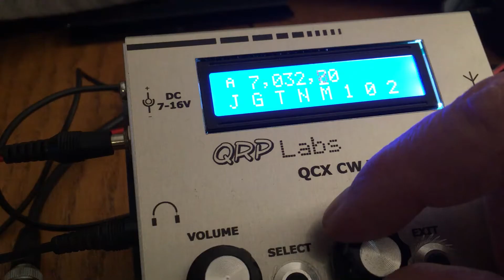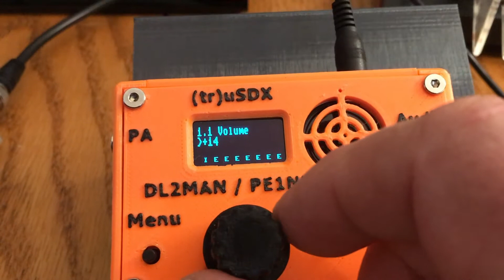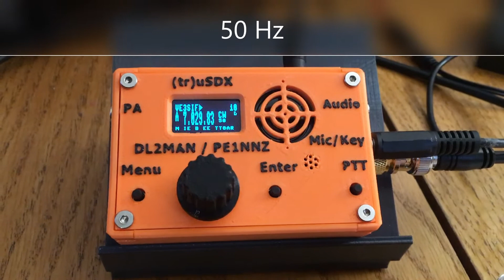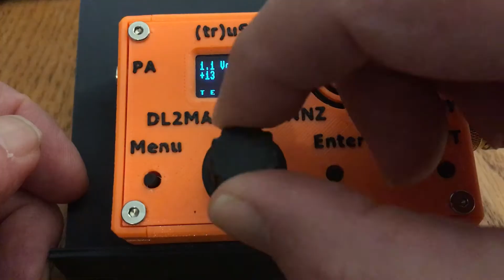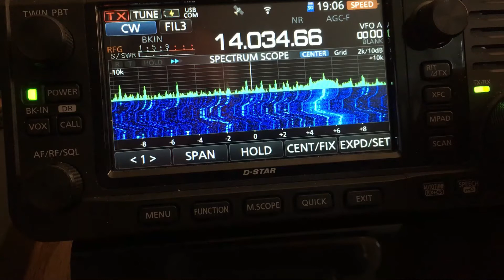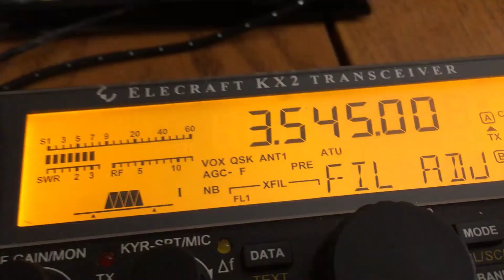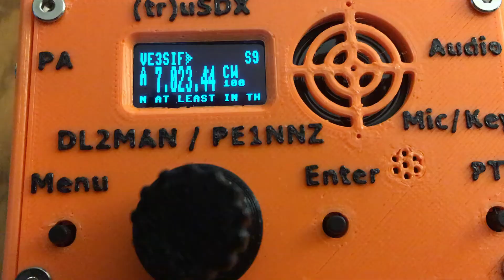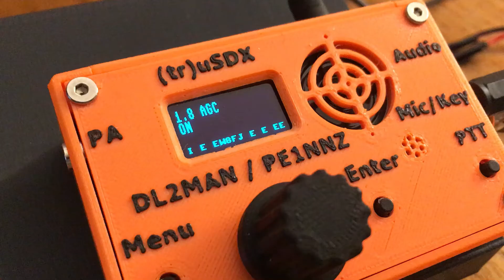DL2MAN uSDX QRP Transceiver Audio Internal Speaker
I was asked to comment on the quality of the audio with this radio.  Hope this video helps.